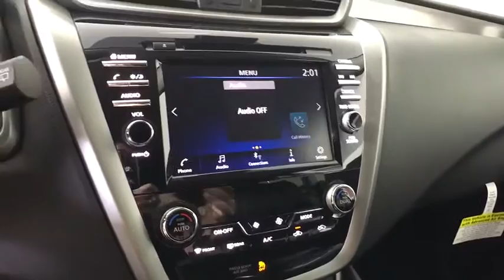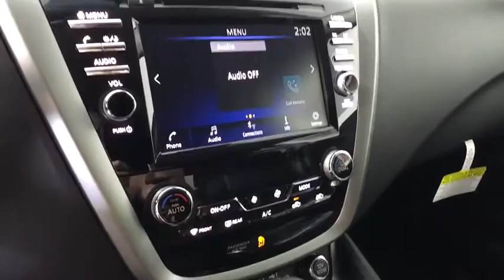2020 Nissan Murano Albany, Colonie, Latham, Johnstown, Glens Falls, NY N20U0879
Super Black Metallic New 2020 Nissan Murano available in Albany, New York at Destination Nissan. Servicing the Colonie, Latham, Johnstown, Glens Falls, NY area.

Destination Nissan
770 Central Ave